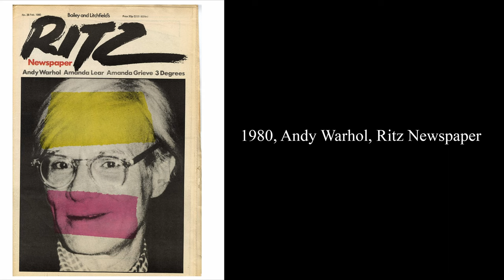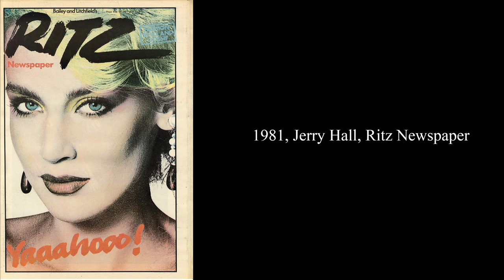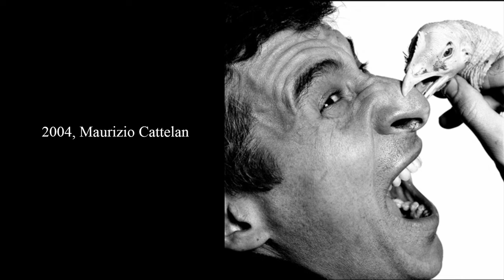The Life and Legacy of David Bailey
Hello my Friends! In this little video I talk in short about the The Life and Legacy of David Bailey. Enjoy! :)

This channel is all about Film Photography. From loading cameras, through using them and taking photos, developing, darkroom and camera dissasembly & reassembly with repairs!